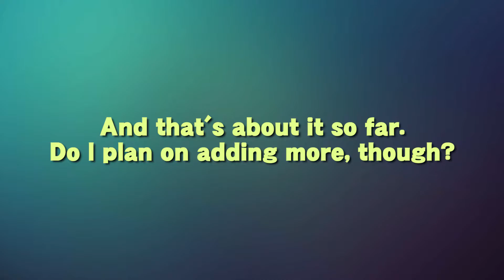MUGEN: All members of Team Voltaic Viridian as of Jan. 2022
A little showcase of what all 27 characters in Voltaic Viridian's lineup are capable of. Will any more come along later on, if there are any spots left?

CURRENT LINEUP:
Spiral (REDHOT)
Bridget (muteki)
Segalow (The_None)
Mildred (incurable)
Psylocke (REDHOT)
Fevrier (Pullo)
Red Snake (Fervicante)
Hinako (syu takazaki)
Ming Ming (XCB)
Clara (NHK)
Marrow (REDHOT)
Ms. Fanservice (DrKelexo)
Kou Hinukan (ikaruga)
Felicia (REDHOT)
Chun-Li (DarkCipherLucius)
Margaret Garside (Juke Kisaragi)
SonSon III (REDHOT)
Footee (NHK)
Chen-Mao (Juke Kisaragi)
Peach (XCB)
Rogue (REDHOT)
Noembelu (Pullo)
Tron Bonne (Beximus)
Sakaki (Wickydoo)
Mariah (rei)
Neco-Arc (DOBUROKU)
Midler (G-Knux19)